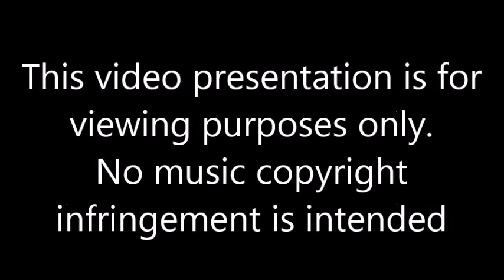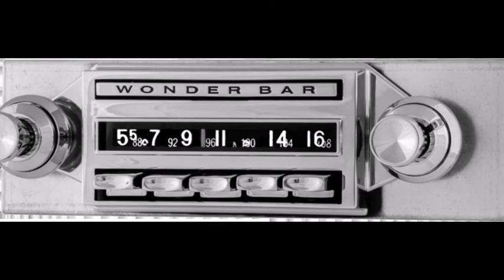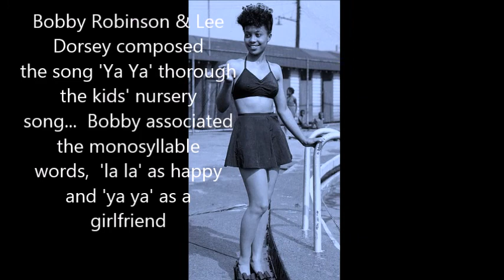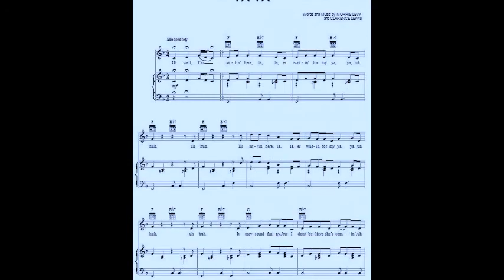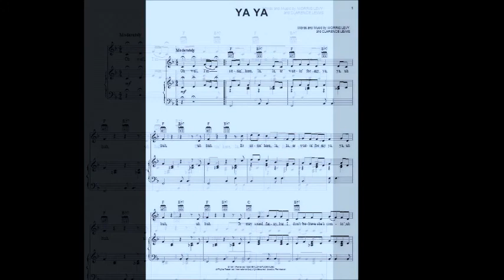LEE DORSEY STORY PART1 ON CHANCELLOR OF SOUL'S SOUL FACTS SHOW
Chancellor of Soul, Mike Boone presents another edition of his
'Soul Facts Show'.  In this edition features an artist who helped blue print the development of the early soul sounds of 'New Orleans' during the 1960's.

Soul Facts presents. Mr Lee Dorsey

Irving Lee Dorsey was born in New Orleans, La. in the Ninth Ward section on Dec 4, either 1924, 1926 or 1927 as music historians document in black and white. At 10 years of age, Lee's father moved the family to Portland, Oregon, for better employment.
Dorsey's music influences were hillbilly singers, where he later adapted his style of singing.

Years later, Lee Dorsey was drafted into the US Navy, during World War II and served on a destroyer, in which was attacked by a Japanese AGM zero plane and injured his leg. After serving 4 years in the military, Dorsey pursued a career in boxing, where he was the
undefeated feather/lightweight, billed as 'Kid Chocolate' Lee gave up boxing in 1955 and moved back to New Orleans. There under the G.I. Bill, he studied automation repair and got a job at a local
garage called Richard's Auto Shop, owned by a radio disc jockey, by the name of 'Ernie The Whip'.

One day while working at the shop, a talent scout named Reynald Richard (former jazz trumpeter and bandleader for Ray Charles) had taken his car to be tuned. Dorsey started humming a tune, leaving an impression on Richard. He invited Dorsey to come down to Cosimo Matassa's  recording studio, J&M ,  that same evening.

Lee recorded his first song, he and Reynald Richard composed together called  'Rock' on Matassa's Rex imprint in 1959.His next release  'Lover Of Love' b/w  'Lottie-Mo' was issed on Joe Banashak's   'Valiant label  in January 1961 but was later picked up
by ABC-Paramount in March, for national distribution.  Both singles   received no chart action.

In 1961, a representative from NY record mogul,  Bobby Robinson's
Fire / Fury labels named Marshall Sehorn, came to New Orleans on a promotion trip. On the radio, he heard a song by unknown artist that sounded like Ray Charles but later found out it was Lee Dorsey. The song was 'Lottie-Mo'.  Sehorn returned to New York and brought the Dorsey recording back to Bobby Robinson to hear.
Robinson loved the tune and called down to New Orleans to find out if Lee Dorsey was in obligating to any record company. Of course by this time, Dorsey wasn't.

Bobby flew down there and went to Dorsey's farm house. While there, Robinson heard some kids on Dorsey's swing porch, singing a nursery song.  Bobby asked the kids to sing it again but they were too bashful and started to giggle. Lee and Robinson then went to a local dive (bar) and composed the kids nursery song, 'Ya Ya'  there in 15 minutes.  Issued on Robinson's Fury label, 'Ya Ya'
charted No. 1 on the R&B charts on November 6, 1961 for 1 week.

Dorsey's next Fury release, 'Do-Re-Mi'  a clone to his previous hit
'Ya Ya'  and the title song named after the tone scale, hit No. 22 R&B  on February 22, 1962. The piano arrangements were by the legendary singer / songwriter Allen Toussaint. After issuing 3 singles on Fury, along with no support or promotion from the label,
Dorsey parted ways with the imprint and Bobby Robinson.

In 1963, Lee Dorsey's association with Allen Toussaint was cut short because Toussaint was drafted into the armed forces. Meanwhile he released 3 singles on two labels,  'Hello Good Looking'  on Smash,  'Organ Grinding Swing'  and 'You're Breaking Me Up' both on Constellation Records in Chicago, with again no promotion by both imprints.  Dorsey then returned back to his old job at the auto shop, while gigging at various clubs, with bookings, through promoters. Lee soon will enter a new phase in his career that would establish the new soul sound in New Orleans.